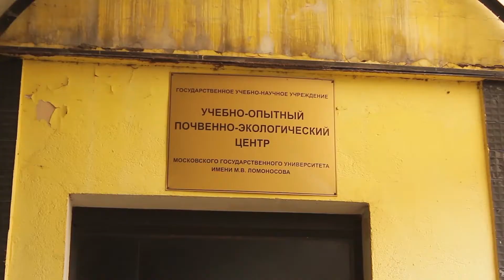Проблемы ветхого жилфонда Агробиостанции в Чашникове. 09.2013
Куда уходят деньги за коммунальные услуги и кто должен отвечать за состояние жилого фонда? Такими вопросами озабочены сегодня жители посёлка агробиостанции МГУ в Чашниково. Вопросы приобрели особую актуальность с началом осенней непогоды. А местная власть, которая обязана решать проблемы людей, по их словам, определили цену вопроса - десятки гектаров земли. В ситуации пытались разобраться наши корреспонденты.